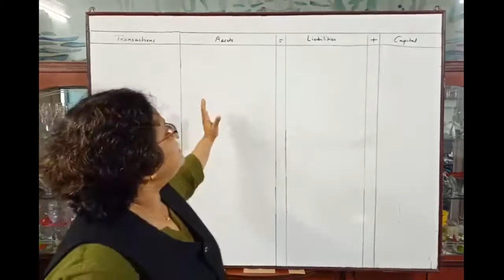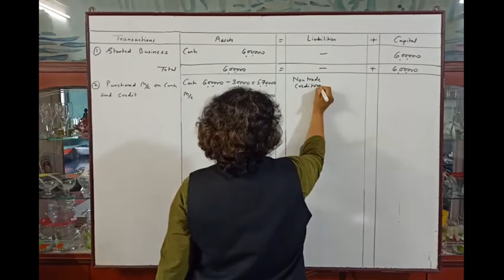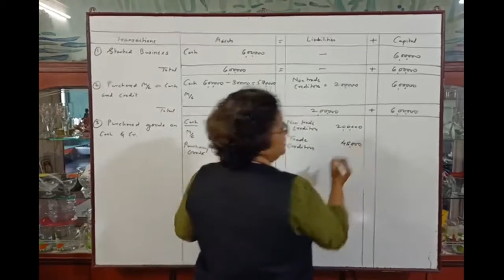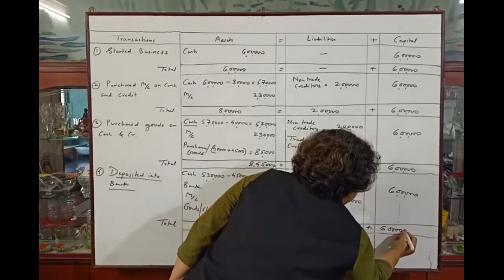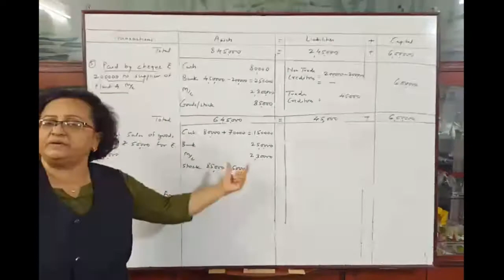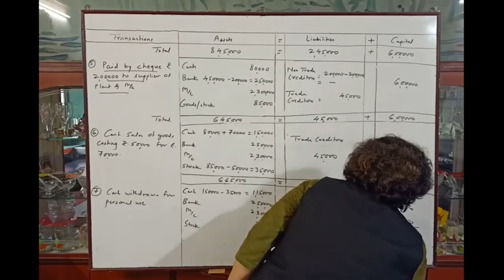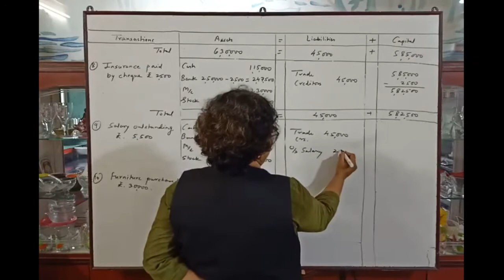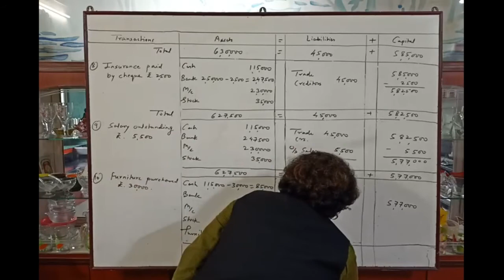Accounting equations: Textbook problem